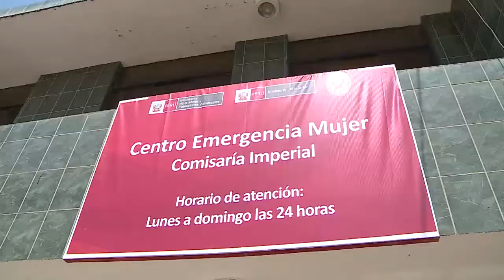MININTER Y MIMP INAUGURAN CENTRO DE EMERGENCIA MUJER EN COMISARIA IMPERIAL EN CAÑETE